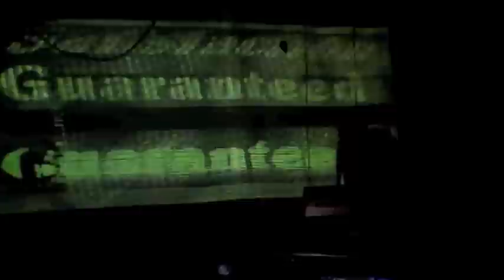SELECTRONICS | DELANCEY SHOW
music written and recorded by: josh finck

thanks to: eileen doyle

lyrics:

CLOUD COMPUTED ACID RAIN
WORLD WIDE WASTE DUMP
BANNER AD LANDSCAPE
PAY PER CLICK OIL PUMPS

BUT THIS REALLY WORKS
FIVE EASY PAYMENTS
AND THIS MACHINE IS YOURS

CALL RIGHT NOW AND
GET A FREE T-SHIRT

PRETTY SOON YOU WONT
BE ABLE TO BREATH
THE AIR WILL BE SO THICK
YOU WONT BE ABLE TO SEE

JUST BREATH